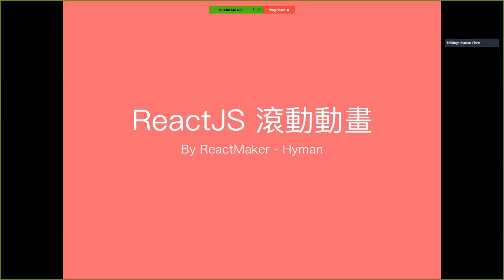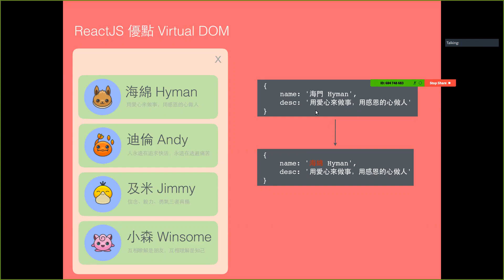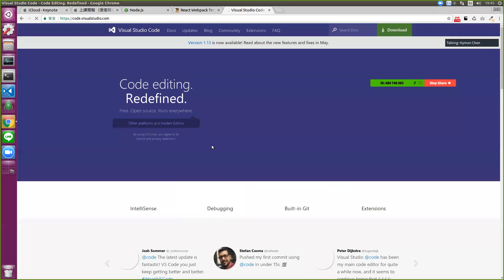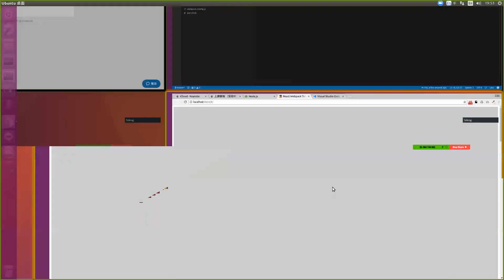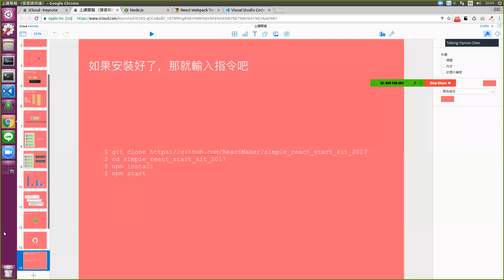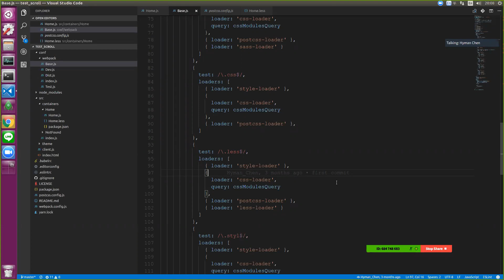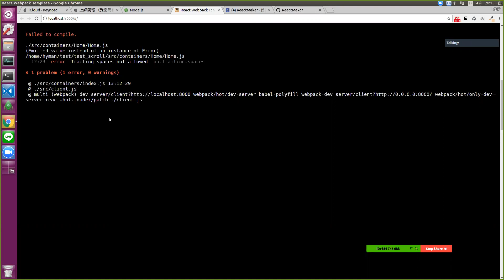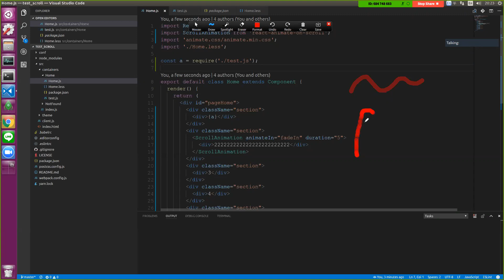[線上讀書會] 海門 主講 react 實例範例入門